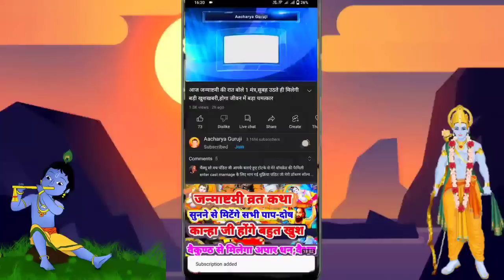23 सितम्बर 2022। Aaj ka Rashifal।आज का राशिफल |Daily Rashifal | Dainik Rashifal | शुक्रवार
23 सितम्बर 2022। Aaj ka Rashifal।आज का राशिफल |Daily Rashifal | Dainik Rashifal | शुक्रवार